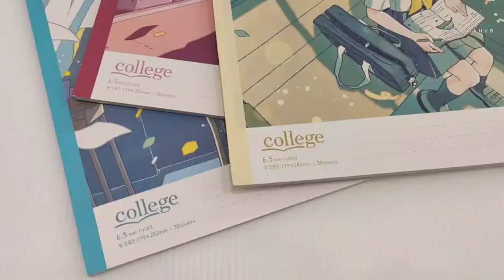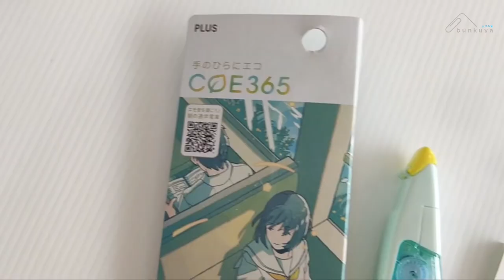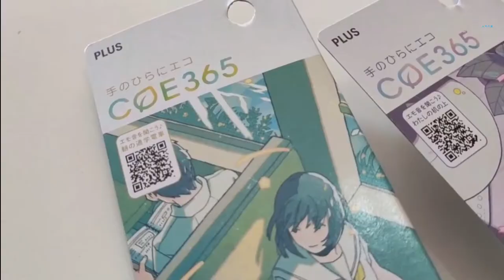Bunkuya: Eco-friendly PLUS COE 365 Edition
You may click the links below for all the products featured in this video: